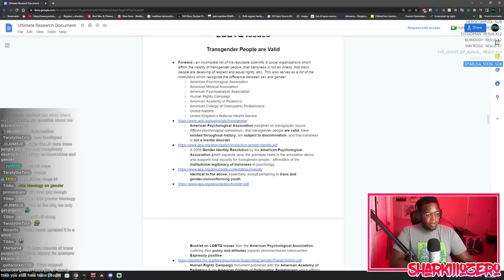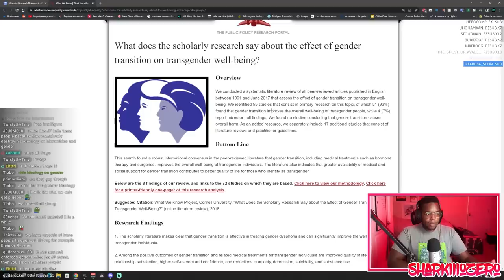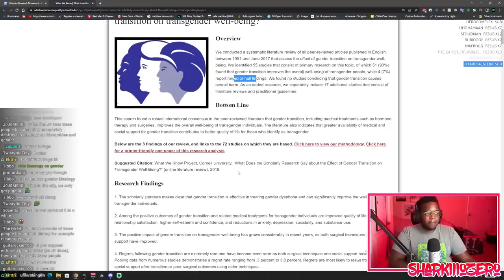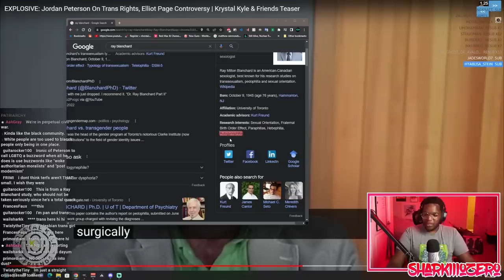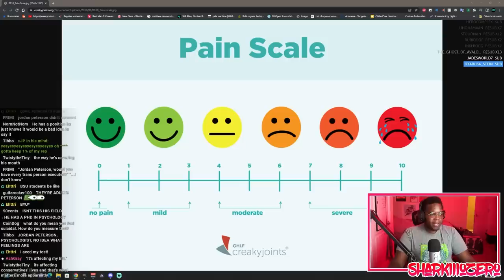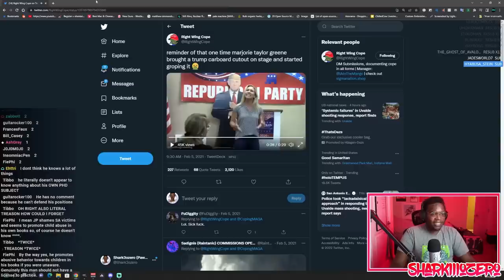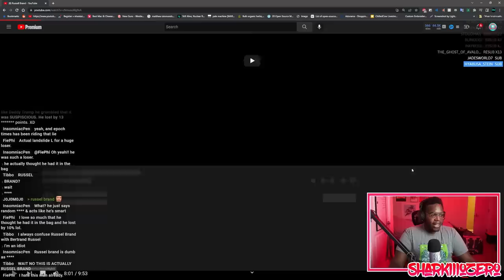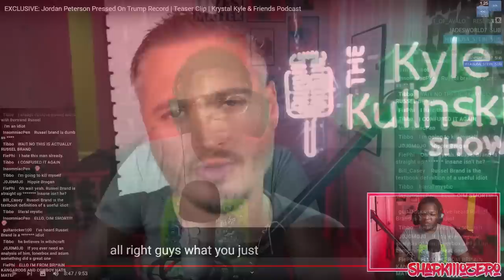Jordan Peterson Debate Goes Horribly Wrong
Original VOD date: July 19th, 2022

Jordan Peterson debated Kyle Kulinski (Secular Talk) on trans issues and Trump's presidency. Peterson was all over the place and incapable of forming a single coherent thought throughout the entire debate.